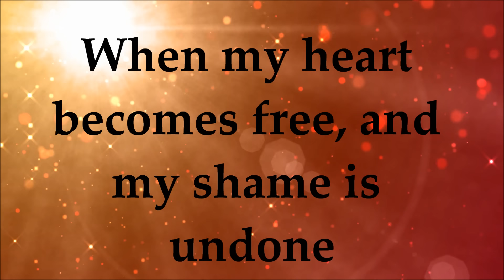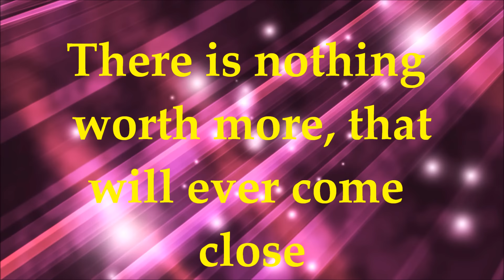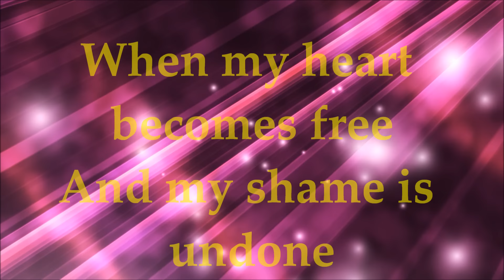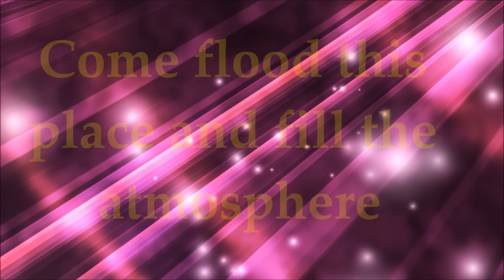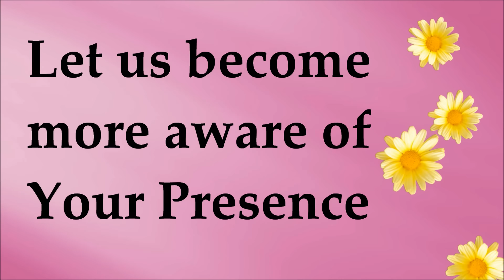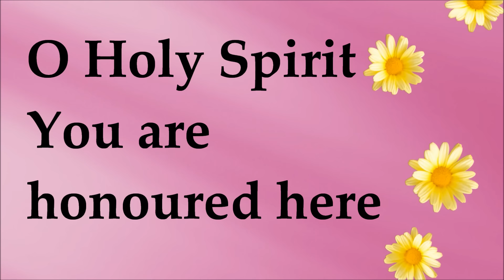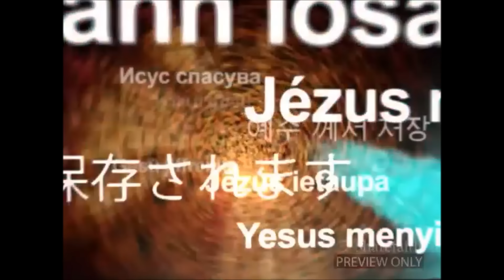Holy Spirit - Lyrics - Jesus Culture - Kim Walker-Smith - in HD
Kim Walker-Smith - Holy Spirit - Lyrics - Jesus Culture - in HD. Holy Spirit You are welcome here.